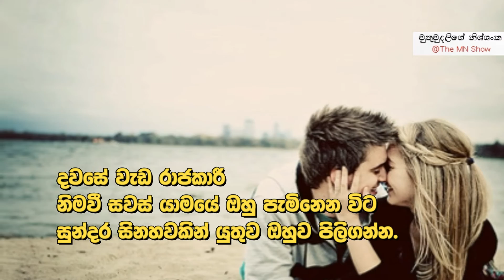හොද බිරිදක් වෙන්න මේ දේවලුත් කරලම බලන්න | How To Be A Good Wife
How To Be A Good Wife - In this video we are talking about few more best qualities that you can add to your life to be a " Good wife " , When we call " Good wife "  that doesn't mean your a bad wife , But if you can add these simple qualities to your life that would be a wonderful.Try it ... And don't forget to subscribe us More videos to come so stay tune.